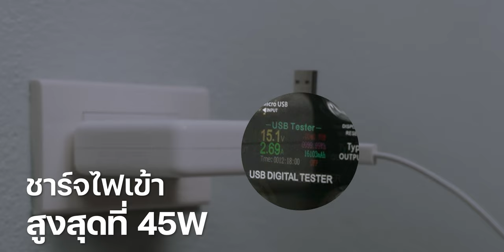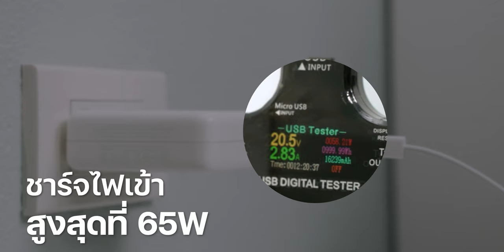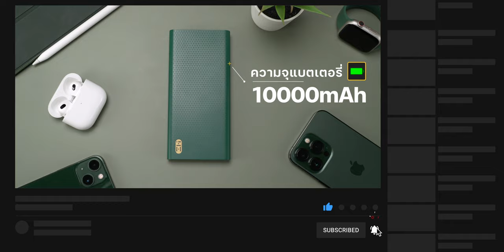รีวิวแบตสำรอง ZMI 25,000mAh กำลังไฟแรง 200W ชาร์จ MacBook Pro 14" ได้สบายมาก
รีวิวแบตสำรองที่น่าใช้อีกรุ่นจาก ZMI มีให้ชม 2 รุ่น หนึ่งในนั้นคือ ZMI QB826 ที่มาพร้อมความจุ 25,000mAh ปล่อยกำลังไฟแรงรวมสูงสุด 200W ซึ่งชาร์จ MacBook Pro 14" (96W) ได้อย่างสบายและอีกหนึ่งรุ่นมาพร้อมความสามารถที่เป็น HUB ได้ด้วย
00:00 - Intro
00:33 - สเปค&ดีไซน์ ZMI QB826 (20,000mAh) และ QB826 (25,000mAh)
06:15 - ประสบการณ์และการใช้งาน
09:59 - เหมาะสมกับใคร?

🛒  ราคาและการจำหน่าย
⋅ ร้าน : ZMI Thailand
⋅ สินค้า : Powerbank